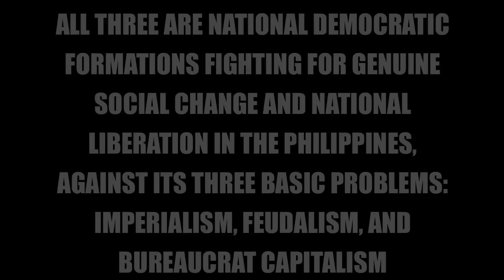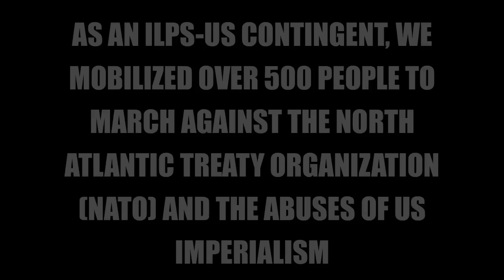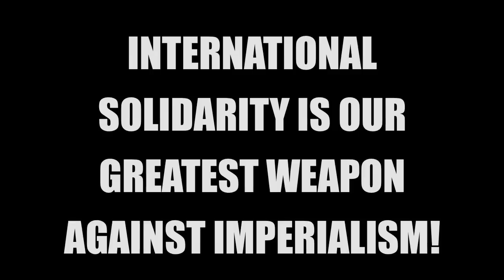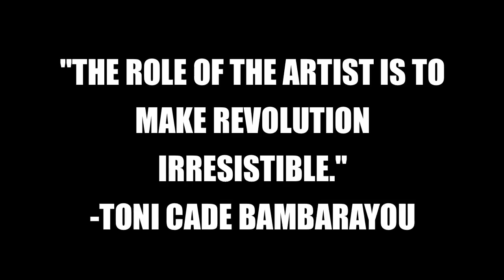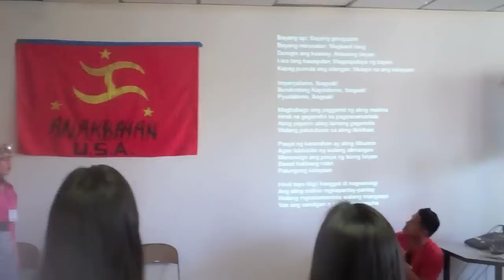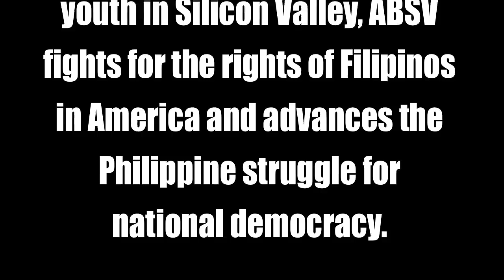Cultural Work in the Philippine National Democratic Movement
From May 18 to May 20, activists from throughout the country traveled to Chicago to attend the 4th congress of BAYAN-USA, the 2nd congress of Gabriela-USA, and the founding congresses of Anakbayan-USA and the United States Chapter of the International League of People's Struggle (ILPS)--all of which are progressive, anti-imperialist formations fighting for genuine social change in the Philippines and other countries around the world.

This video offers a snippet of the sights and sounds of that historic weekend. It explores through various interviews and speeches the role of the artist and cultural worker in the movement for Philippine national democracy, and more broadly, the global anti-imperialist movement.